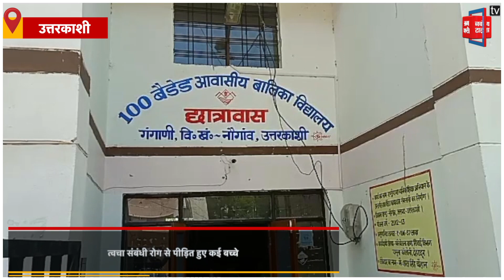कस्तूरबा गांधी बालिका विद्यालय के 25 से ज्यादा बच्चे बीमार